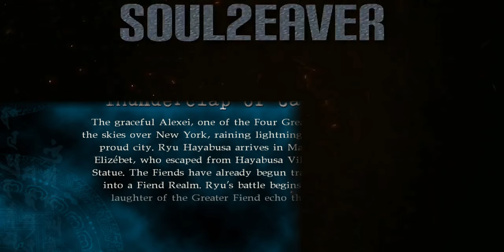Ninja Gaiden Sigma2 Chapter 3: Thunderclap of Catastrophe (PC 60FPS)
Who would have thought the bow would be so effective against this guy.

Ninja Gaiden Sigma 2, stylized as Ninja Gaiden Σ2, is a port of the 2008 Xbox 360 video game Ninja Gaiden II, and was developed by Team Ninja exclusively for the PlayStation 3 in 2009.

Designer: Yosuke Hayashi